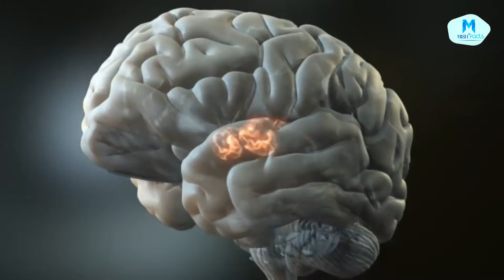5 घातक तरीके, जिनसे जानवर खुद की रक्षा करते हैं 5 Fatal Ways Animals Protect Themselves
hum sabhi ka jeevan kathin hai lekin junglo mein rehne valo janwaro ka aur bhi kathin hojata hai juglo mai rehna har janwar ke liye ek chunoti hoti hai aur sabhi jaanwar khud ko jeevit rakhne ke liye dusre jeevo ka sikhr karte hai.
sikhraiyo se bachne ke liye kai
janwarkai tarike  viksit hue hai aur dher saare tarike apna liyen hai taki voh apna bachaav kar sake.

1 .  horned lizard.

ye jeev dekhne per aisa lagta hai ki ye girgit mendak aur bhayanak alien ka ek  mail hain.
horned lizard mexico aur south america ke registan mai paye jaate hain.
ye bhayankar dikhne vale jeev itne aalsi hote hai ki ye chitinyo ka bhi sikhaar nahi karte hai jo ki inka rozana bhojan hai
 balki ye unke gharo pe hamla kar unka sevan karta hain.
 inki dheemi gaati ke karan inka sikhar karna bohot hi aasan ho jata hai
 aur  insab se bachav kerne ke liye ye chalavaad ka upiyog karte hain
aur agar ye bhi nahi kaam kiya toh ye apna sabse gupt hatiyaar istemaal karte hain.
ye jeev aapne aakhoon se asli khoon dusre jeevo pe spray kar sakte hain. ekdum kisi bhootiya movie ki tarah aapko bata de jab inhe kisi sikari ka abhaas hota hai toh ye apne sir ke blood vesel ko contract kar pressure ikhaata karte hai aur phir usse pressure se apna khuun sikahri per spray kar dete hai, inke khoon mai jalan aur dard predit karte vale utpaadan hote hai jiske karan sikhari turant vaha se bhaga chala jaat hai.
ek study ke dauraan ye bhi pata chala ki khoon spary karne ke baad ye apna 30% weight loose karte hain aur turant hi use vapas gain kar lete hain.

2.pebble toad

iss mehdak ka ajeeb name ke saath saath ajeeb vyehvhaar bhi hai .
pebbel toads south america ke  nadiyo ke pahadi ilako mai paye jaat hai jaha per paani ki matra bohot hi zyada aur pahado ki height bhi
haan chaliye man lete hain aapko inhne dekhne bilkul bhi pasand nahi aya lekin circus ke malik ko pebbele toads behead pasand aynege
 iska ek karan hai ki inke chadne ke tarike bohot hi satik hote hai aur pahado pe chadte samaay ye bohot hi gambheer hote hain.
pebbel toads ke sabse bade dushman tarantulas hote hai jo bohot hi teezi se pahado pe chadan karte hai aur bohot hi teezi se sikhaar karte hain,

3.electric eel

ye katarnak samudri  jeevo mai se ek hai , aapko ye bata de ki aap confuse na rahe ye koi sadharan jeev nahi jinhe aapne sushi mai daal kar hate hue dekha hoga.ye un eels se alag hai
electric eels south america ke nadiyo mai paye jaate hai kabhi kabhi inka vajan 20 kilo tak pohoch sakta hai aur sabse mazedar baat ye hai ki ye bijli generate karne ki cyhmanta rakhte hai aur kai aur mazedaar baatein hai jaise ki ee sadharan machiliyo ki tarah apne gills se oxygen nahi lete balki hava mai maujut oxygen se jevit rehte hai aur yahi karan ha ke inhe pani ke satheh per har 15 minute baad dekhe jaat hai, kai reserchers dwara ye bhi bataya gaya hai ki inke electric discharge ek ghode jaise jaanwar ko behosh kar sakte hai.
eels apne electric signals ke dwara ek dusre se communicate bhi karte hai. aapko sabse zyada hairani hogi jab ap inke achaav karne ka tarika janenge . jab bhi eels par hamla kita jaat hai toh eels 860 volts ka electric discharge kar sakte hai aur yahi baat sikhari ko dara deti hai keal machliya hi nahi turtles aur magarmach bhi inse door bhagte hai.

4.rough skinned newt

ab hairani ki baat ye hai ki scients kehte hai ki ek adult newt ke skin pe jo zeher hota hai voh 25k laboratory mice aur 11k logo ko maar sakte hai. ye sab dekhar iska tatparya ye bhi hai ki cynide joh insano ke liye sabse vishela hote hai ab ye newt usse bhi ghatak hai inke skin ke zeher ko tetrodotoxin kehte hai aur y puffer fish mai paye jaat e hai.
aapko batade tetrodotoxin  brain signals ko block kar dete hai jiske vajah se insaan ke dil ka dhadkna aur fefdo ka oxyegen lena band hojata hai .
rough skin newt duniye ke sabse zeherale jeevo mai se ek hai aur kisi bhi jeev ko maar sakta hai jo inhe haani pohochna chahae.
kai log ye bhi kehte hai ki purane zamane mai inke vish ka upiyog indian adivasi dwara kiya jata tha sikhar aur dushmano ko marne ke liye.

5.hag fish

agar aap ek baar bhi is jev ko dekh le toh aap zarur darkar kaap uthenege.
hagfiish ke paas bhi ek gupt hatiyaar hota hai din ke samay vishram karte hai aur raatko apna sikhar karne nikalte hai bohot baar inhne bimar aur kamzor machliyo per vaar karte hue dekha gaya hai
lekin jab bhi koi bada jeev inper haavi hota hai toh yeh unke fefdo mai jakar unhe block kar deti hai aur uske baad
apna zeher chood kar unki hatya kar unke sharir se bahar aajate hai aur phir unka sevan karte hai